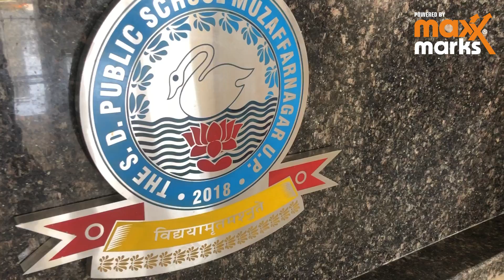How to score easily in Physics in CBSE Board Exams 2023 | Class 12 | Maxx Marks Mission Fateh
"Mission CBSE Fateh" isn't just a program, it is the ignite that we want to fire in every student so that every one of you can do your best in your exams. Exams are the chance when we have a moment to prove ourselves to all those who believe in us and who don't. So, today in our series of “Mission CBSE Fateh” We have a special guest Ms. Neelam Mahna, Principal of The SD Public School, Muzaffarnagar Students might have questions in their minds while preparing for the CBSE Board Exams. Ms. Neelam Mahna beautifully answers those questions. Vidya Prakashan Mandir family is grateful to Ms. Neelam Mahna for spending so much time on students' minds and giving them expert tips for Board Exams.